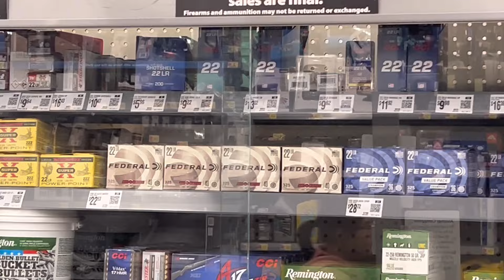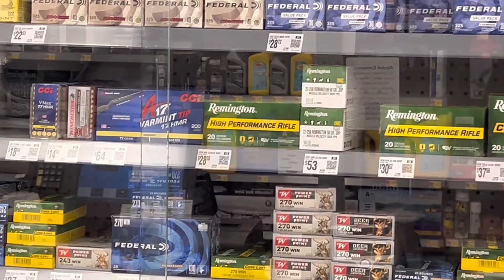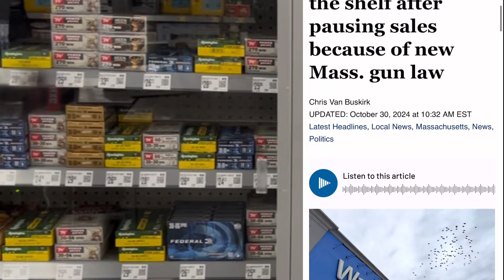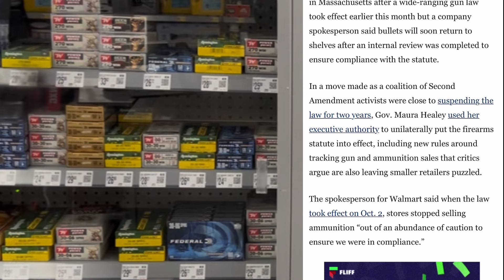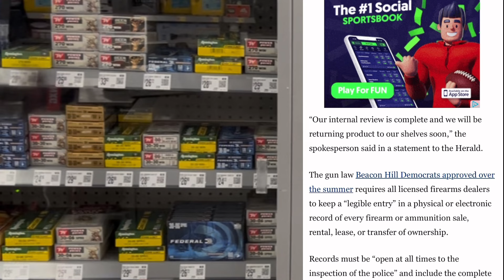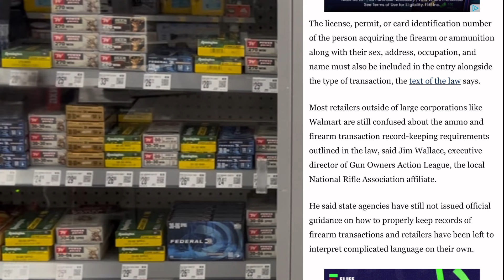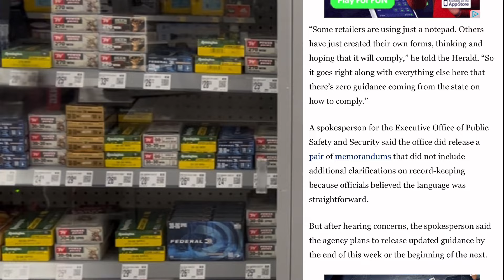Walmart Ammo Under Price Big Box Ammo Retailers | GUNS